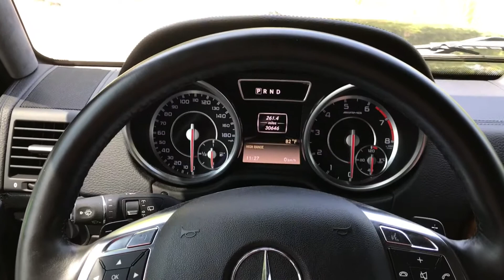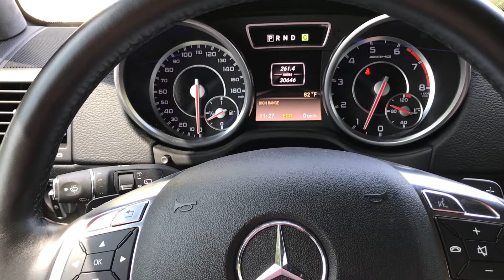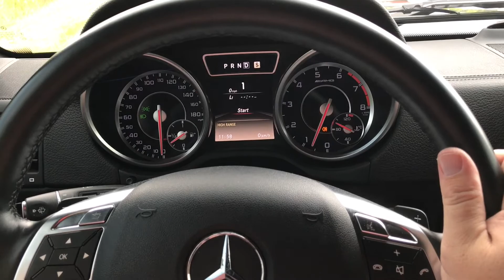Sounds Of: 2014 Mercedes Benz G Glass AMG G63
Butler Maserati Alfa Romeo
4200 E. 96th St.